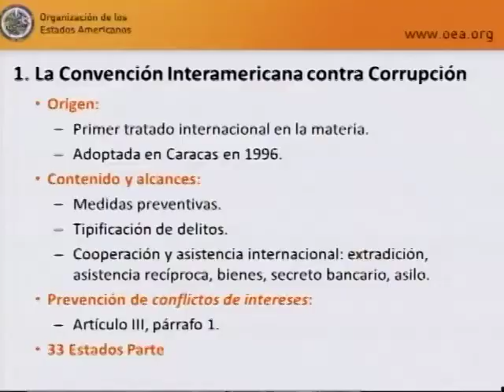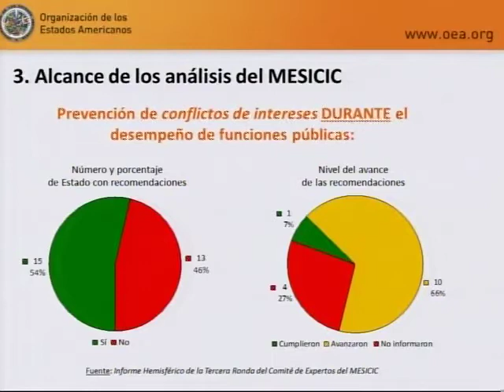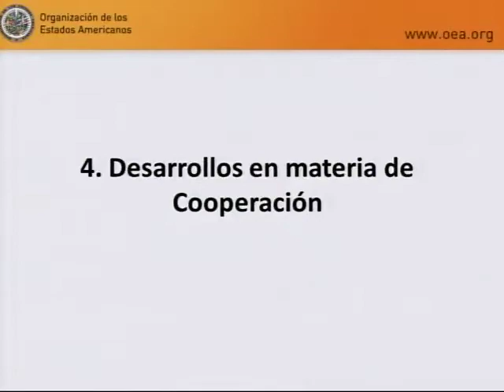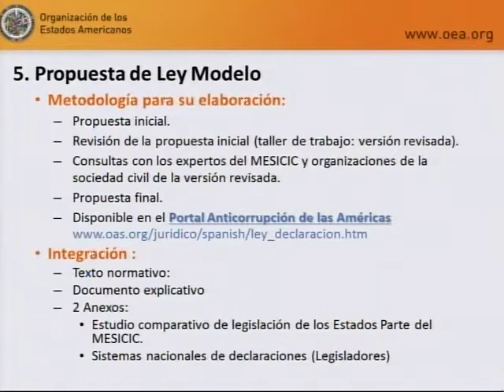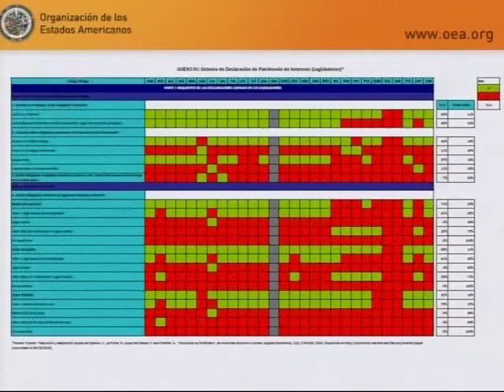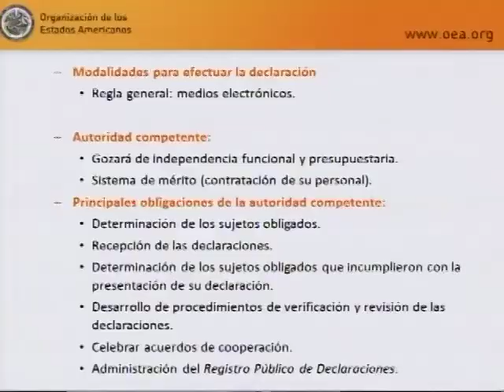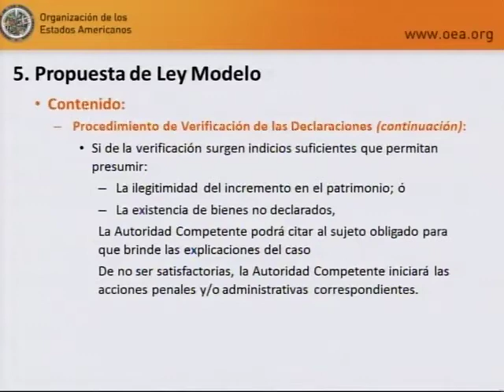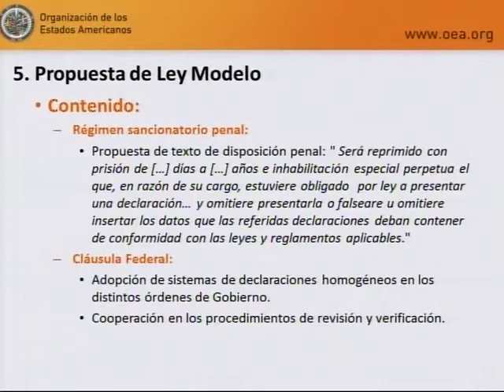Jorge García: mesa de trabajo no. 8. "Conflictos de interés en la actividad política y..."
Jorge García, Director del Departamento de Cooperación Jurídica de la OEA, se refiere en su presentación a los desarrollos en cuanto a la prevención de los conflictos de interés de los servidores públicos, en el marco de la convención contra la corrupción.